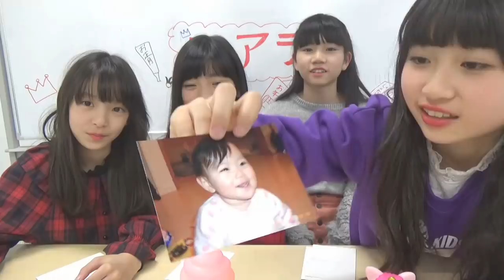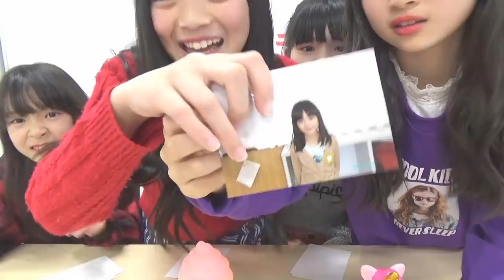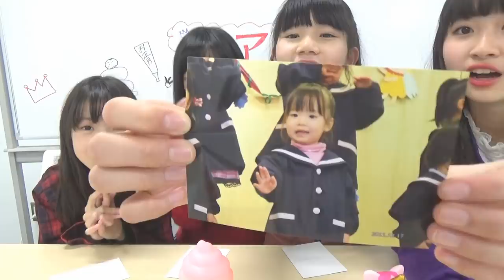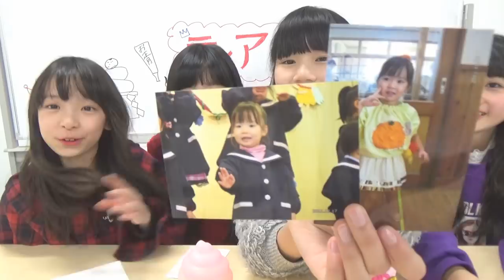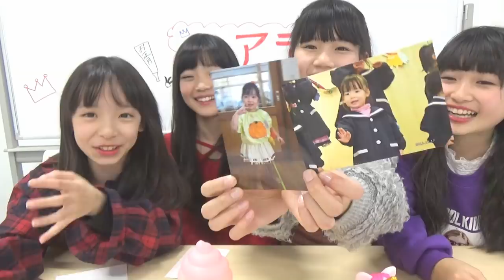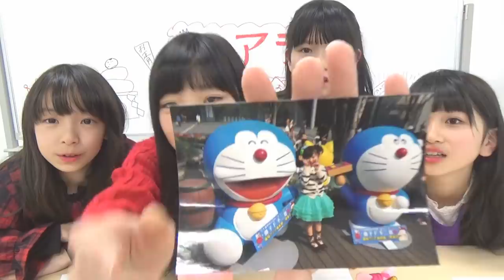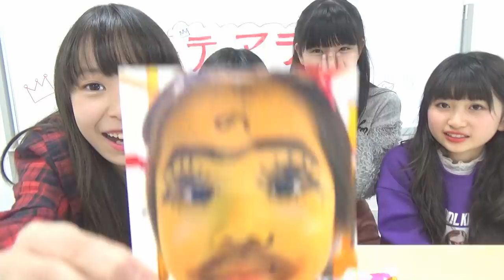小さい頃の写真当てゲーム♡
今回の企画はメンバーにお気に入りの小さい頃の写真を持ってきてもらったよ。ティアラんずの子達は誰の小さい頃の写真かわかるかな？

【Twitter】→@onemoacyan
【Tik Tok】→tiaraprot